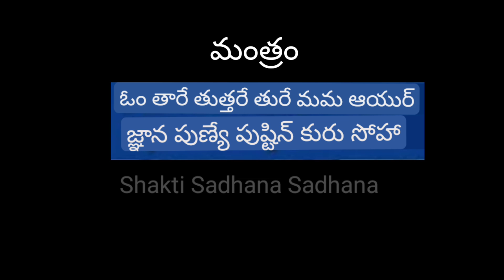White Tara Mantra||White Tara Mantra 108 Times||Mantra for Health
ఈ వీడియోలో వైట్ తార మంత్రం గురించి తెలియజేయడం జరిగింది.